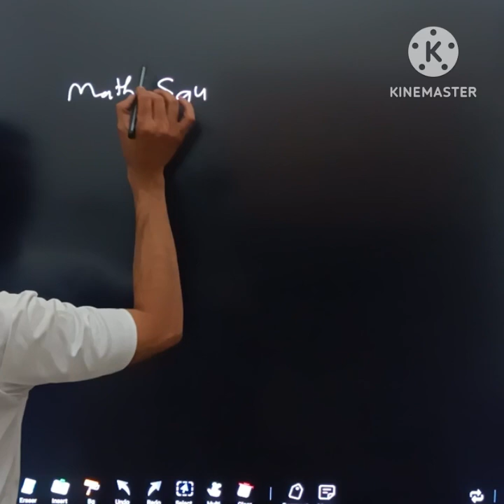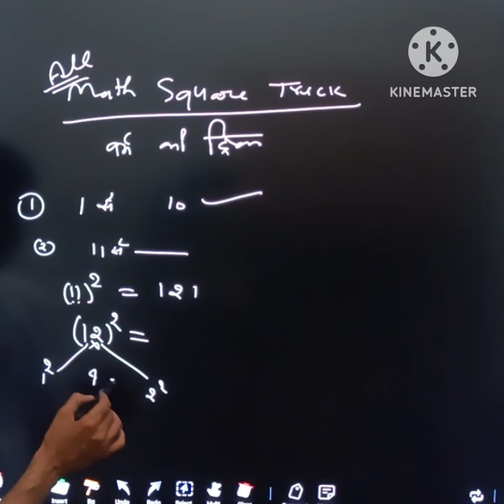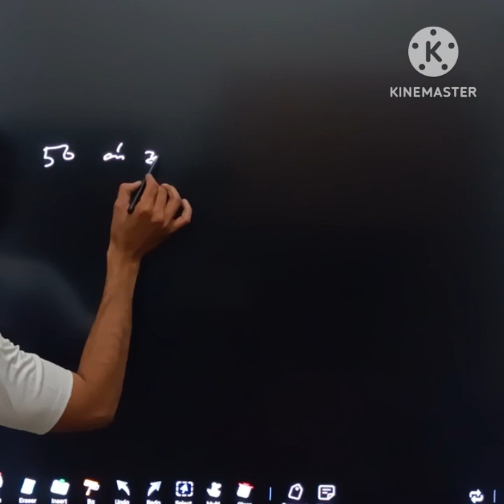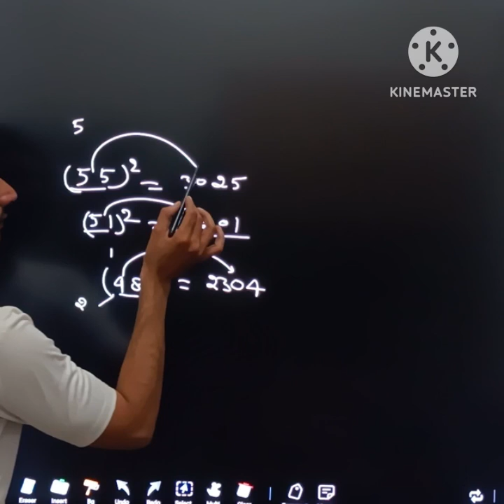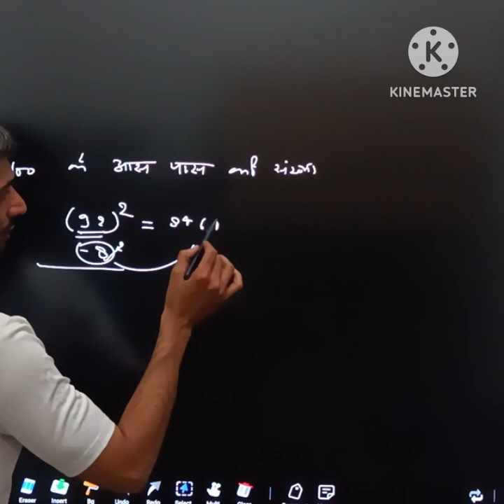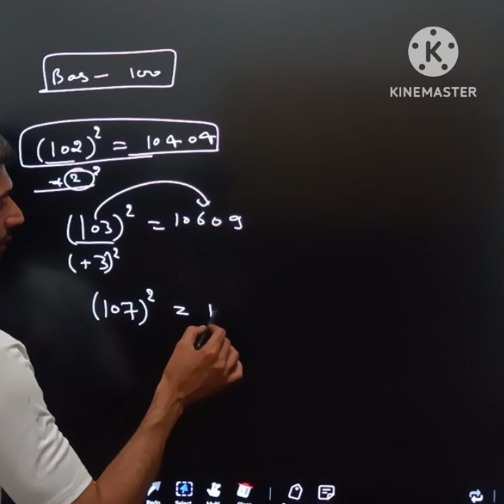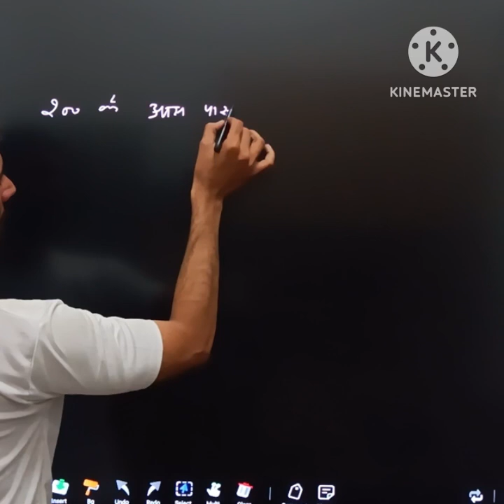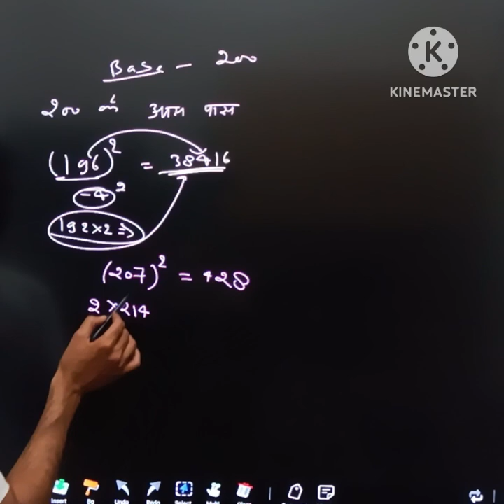Math | Math Trickmath Tricks | Maths Tricks | Maths Trick | Multiplication Mathematics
shorts
math,
math trick,
math tricks,
maths tricks,
maths,
maths trick,
multiplication,
mathematics,
multiplication trick,
multiplication tricks,
math magic,
math hack,
multiplication tricks shorts,
math trick for kids,
math magic tricks,
fractions tricks,
fraction tricks,
simplification tricks for fraction
fractions
mixed fraction trick
mixed fraction kaise sikhen
math shortcuts,
math hacks,
multiplication table trick,
square trick,
maths tricks for fast multiplication
multiplication tricks vedic maths
maths multiplication trick
multyply short trick
multiplication tricks 2 digit numbers
multiplication table trick of 6
math tricks for students